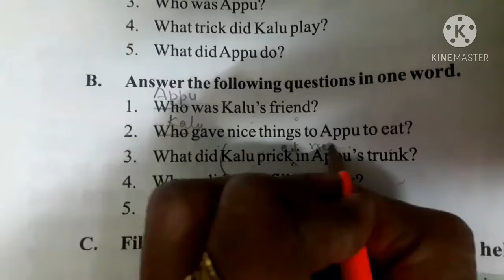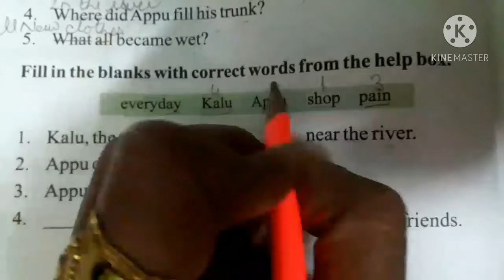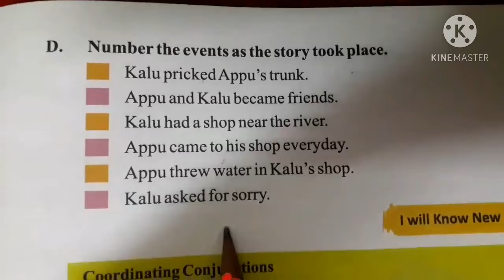Class 1st Subject English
Lesson 10 The Tailor and His Friend
Exercises